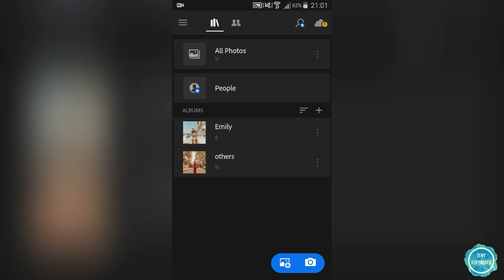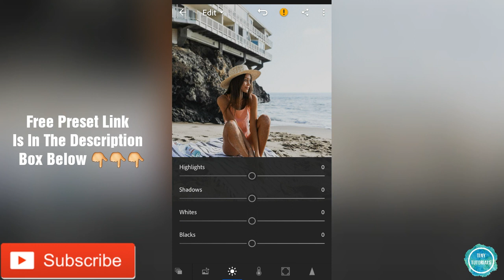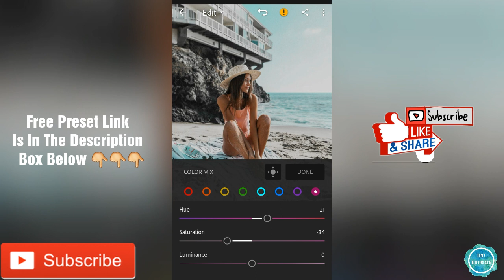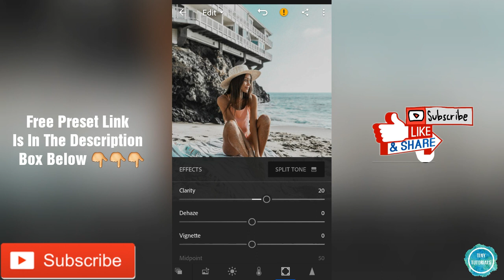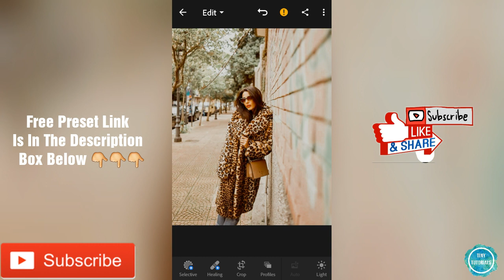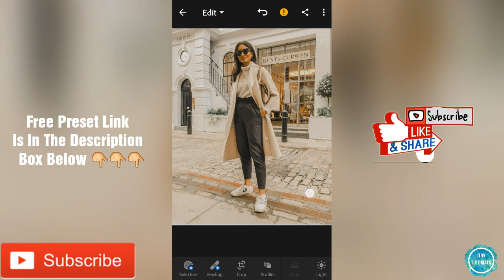lightroom mobile presets free download dng | How to Edit Like @emily_luciano l Emily Luciano Preset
How to Edit Like @emily_luciano l Emily Luciano Instagram Inspired Preset | Free Lightroom Mobile Preset

Download Links :-

Any Queries ???

Xoxo 😘

Note :-
                             keepCreating